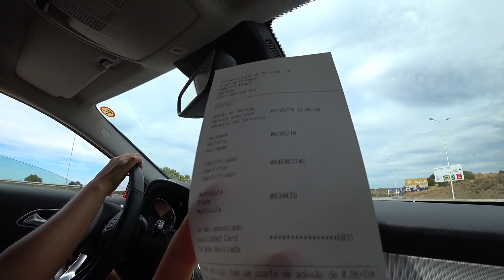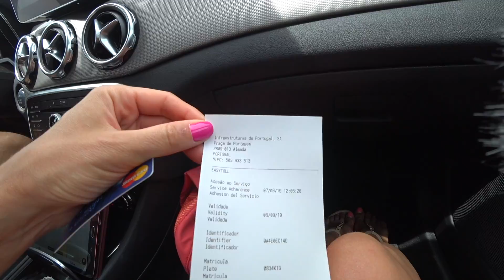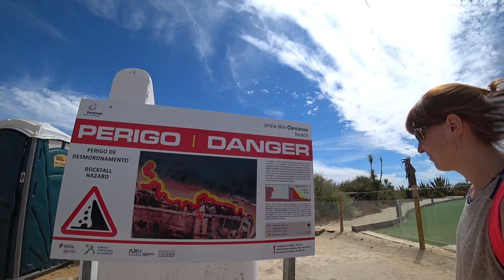Как оплачивать платные дороги Португалии - едем в Портиман Португалия / Portimão Portugal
Мы отправляемся в путешествие к Атлантическому океану! Въезжаем в Португалию и останавливаемся в курортном городишке Портимао.
00:00 - Въезжаем в Португалию
01:50 - Платные дороги Португалии, как оплачивать, как привязать кредитную карту к номерам машины
05:39 - Портиман заселяемся в отель TURIM Presidente Hotel
09:58 - Пляж Портиман
13:00 - температура воды океана в Португалии и как купаться
16:36 - Портиман прогулка по набережной
17:47 - Закат и ужин